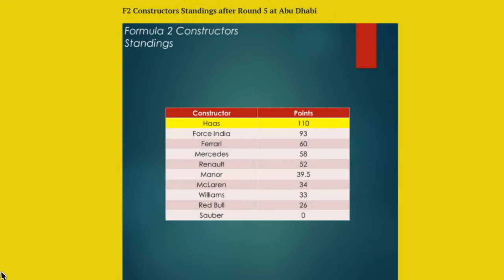PSF1 - F2 - Round 5 Abu Dhabi | WE BOTTLED IT!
League leader PSN ID - NotPennysBoat17